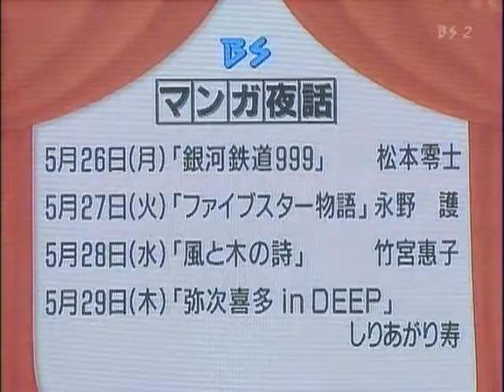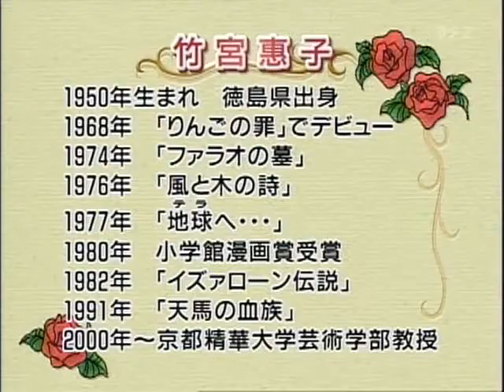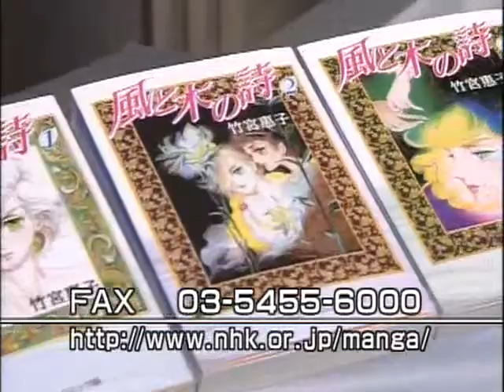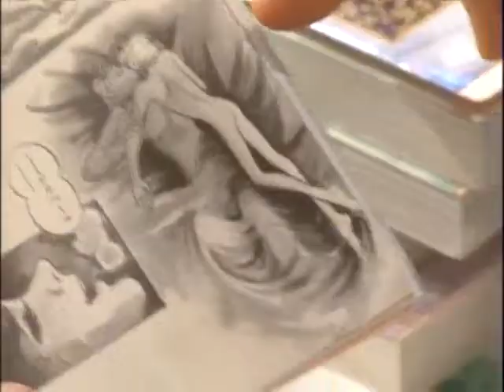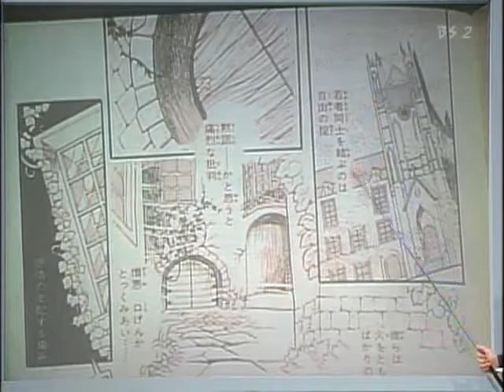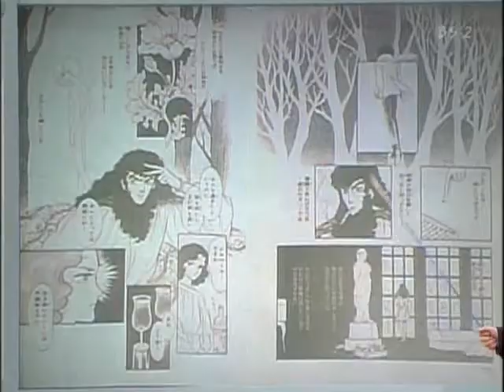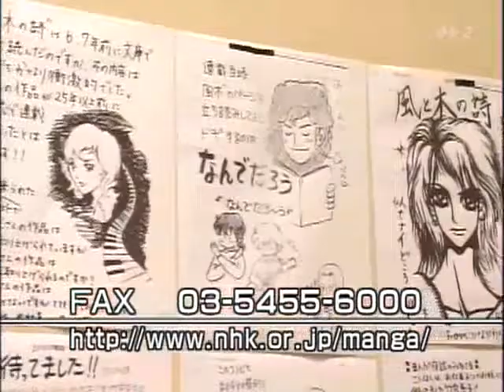BSマンガ夜話 第26弾（2003年05月26日～29日放送分）第03夜「風と木の詩」竹宮惠子